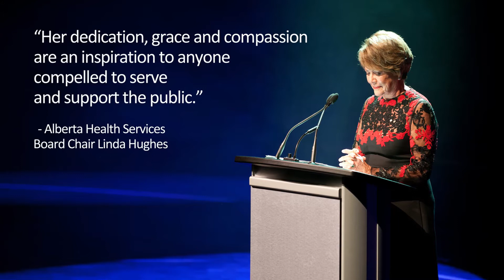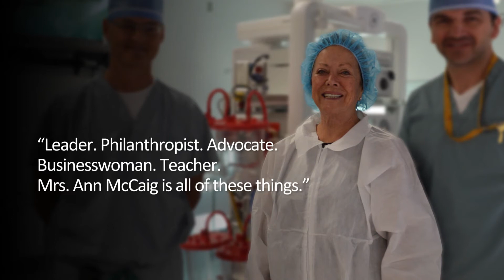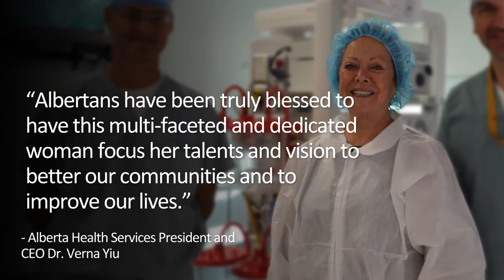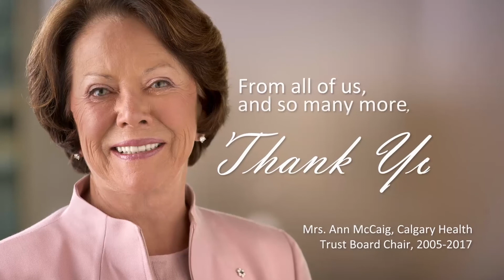Thank You Mrs. M. Ann McCaig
Calgary Health Trust would like to thank Mrs. McCaig for the great passion and commitment she has for health care and this city.